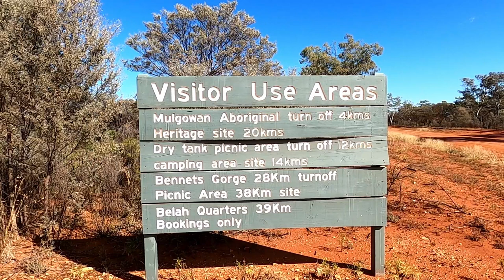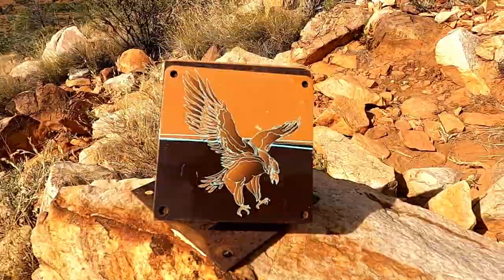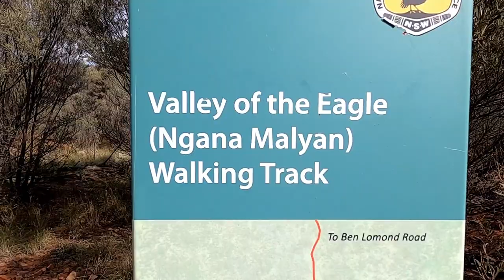Darling River Expedition, Beyond Bourke + Gundabooka National Park + Trilby Station Farm Stay EP.58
Come & travel the Darling River from Bourke too beyond.  We visit Gundabooka National Park,  checking out the historic rock art and climbing Mt Gundabooka the terrain looks like a Serengeti Plains. The wild life on this leg of the journey was awesome, emu, kangaroo, echidna's and our new favourite the Apostle Bird.
We venture to Trilby Station a fantastic location and participant in the Outback Beds initiative.  They have some amazing facilities for all types of adventurers, camping to accomodations and Liz even makes meals for some guests.  Gary and Liz certainly have a well arranged station offering Yabbying, canoeing, fishing in the Darling and mud maps of their amazing farm.  There is even a washing machine and fabulous toilet/ shower blocks, we liked the rustic one.
On arrival at the station Liz provides a Welcome to Trilby station booklet, definitely take the time and have a read.  The experiences had by these folks is amazing and informative of the characters who are Trilby Station.

Talking Dirty                               by Bonkers Beat Club
Fragments of a Homeland.     by Jon Bjork
Indigene                                     by Gridded
Revolt                                         by Epedemic Sound
Earth (Light up).                       by Tilden Parc, Xavy Rusan
Let us go back                          by Tomas Skyldeberg
Me & you                                   by Rambutan
Start                                           by Rambutan
Fogrunner.                                by Valante
Ain't nobody else but you.      by Chris Shards feat. Roof
Lost together                           by Coma Svensson
Little Rocky Glen.                    by Roy Williams
Demented Senses                   by Ian Luxton

What apps and programs we use to navigate our way around Australia:

📡NAVIGATION:  We use Hema Maps and Google Maps.